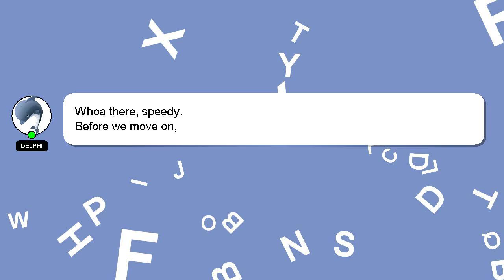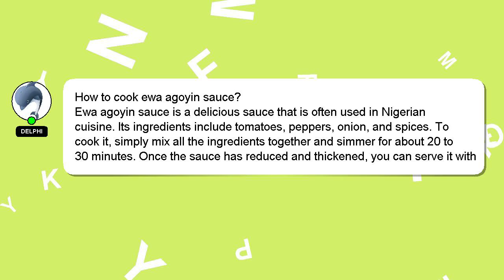How to cook ewa agoyin sauce?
An introduction to myself in a few words, Hi, my name is Delphi, nice to meet you. Let me help you get the answers you need to your questions. - How to cook ewa agoyin sauce?

If you require more detailed information, please don't hesitate to comment or chat with me. Providing an answer will be acknowledged and appreciated with a 'heart' from me.

*2 What we are experimenting :*